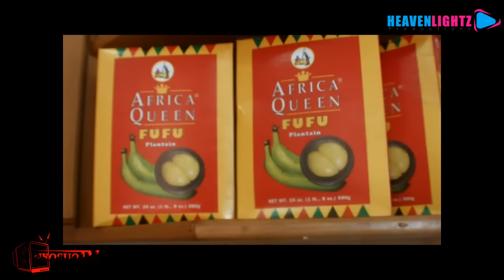NKOSUOHENE INTERVIEWS KAAKIE